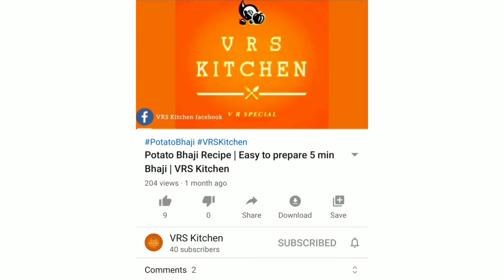Stuffed Papad Roll | Easy and Quick Tea Time Snacks | VRS Kitchen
How to make Stuffed Papad Roll.

INGREDIENTS:
Masala Papad- 3
Chopped Onion- 1 medium size (Boiled and Mashed)
Fennel seeds- 1 tsp
Garlic ginger paste- 1 tsp